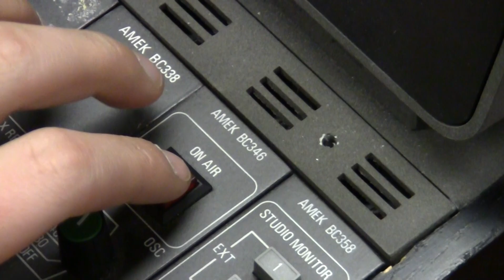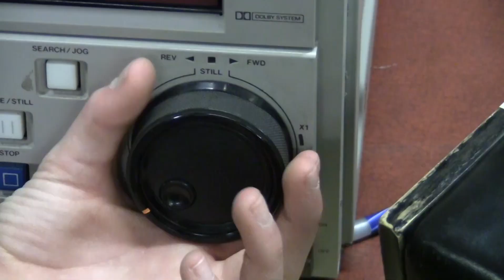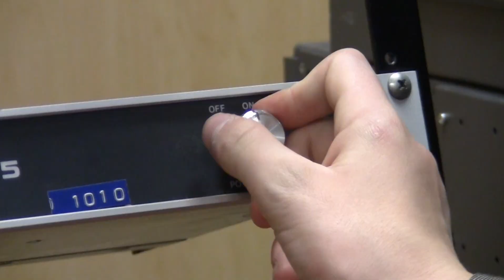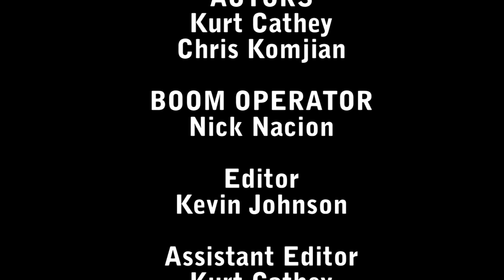How To Clone Yourself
The student's objective is to explain a process step by step visually. This video should be interesting.